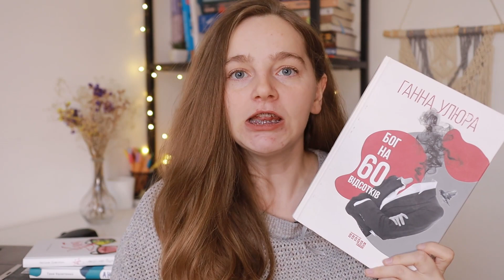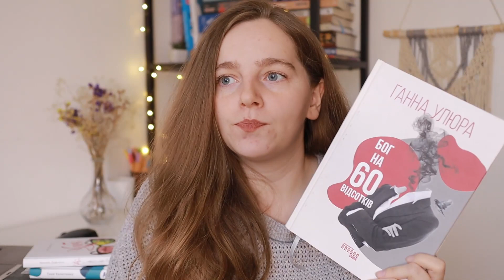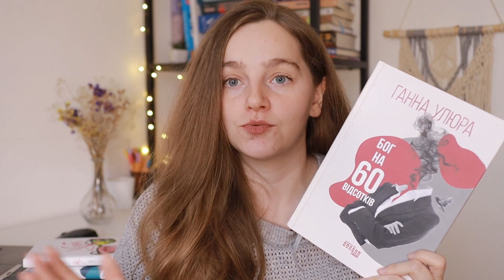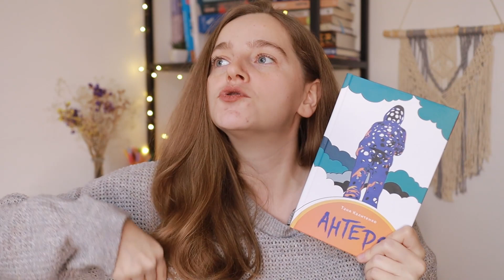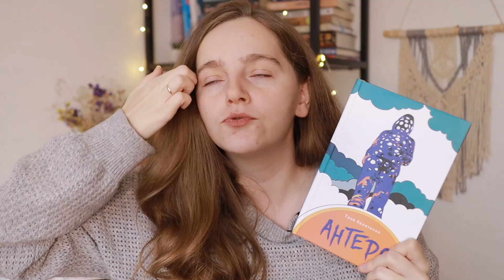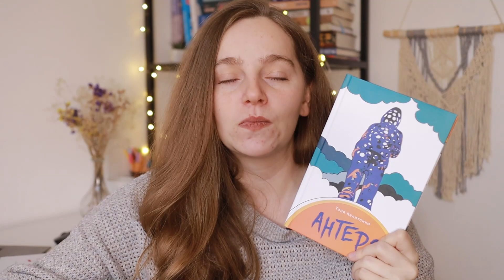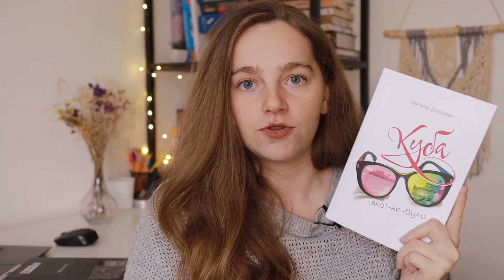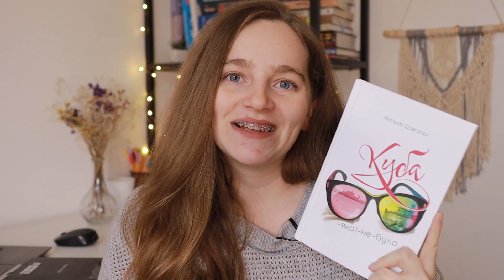ПРОЧИТАНЕ укрсучліт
Тайм-код:
00:00 Що начитала з українського сучасного?
01:40 Перше слідство імператриці - Наталка Сняданко
03:53 Бог на 60 відсотків - Ганна Улюра
06:12 Антеро - Таня Калитенко
09:42 Куба якої не було - Наталія Довгопол
13:44 Вивітрювання - Артем Чапай

Підтримати канал: 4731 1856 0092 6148